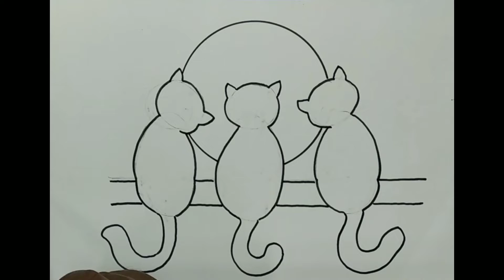CAT DRAWING WITH OILPASTELS EASY STEP BY STEP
Material Needed: Pencil, Eraser, Sharpener, Scale, Drawing Book / Drawing Sheet, Black Sketch / Black Marker (For Outlines), Artist grade colour pencils